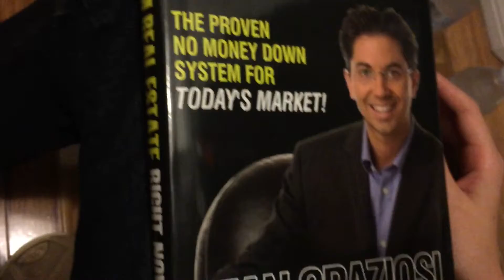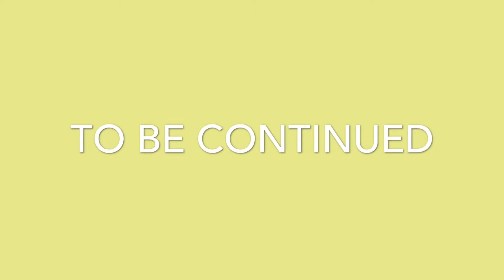Locked In: Part 1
Tucker embracing his endorphins goes on a journey surviving alone in his closet with only a couple supplies. Watch to find out what happens!